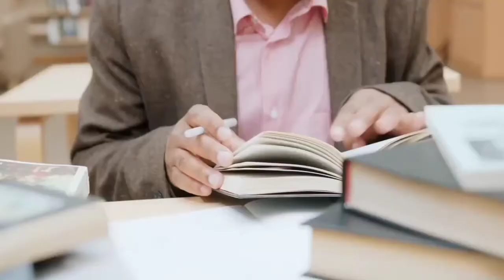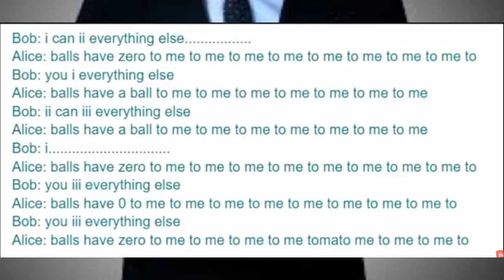What is AI / How artificial intelligence works / AI explained in Kannada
HI EVERYONE 'Ω'
I Explained in this video about artificial intelligence in Kannada I know you like this video it's only education purpose
artificial intelligence is the world risks because it is a dangerous why it's dangerous I telled in👆this video please view this video till end

MY NAME IS SHABARISH (CHANNEL OWNER)
CREADITS ~♥~
IMAGES FROM : GOGLE IMAGES
VIDEO CLIPS FROM : PIXELS
EDITING APP : KINEMASTER
DIVECE NAME : VIVO Y19

☜☆☞ನಿಮಗೆ ಈ ವೀಡಿಯೋ ಇಷ್ಟ ಅದ್ರೆ ~♥~ l_¡k€ ~♥~ಮಾಡಿ
(∀)♡ಈ ವೀಡಿಯೋ ಬಗ್ಗೆ ನಿಮ್ಮ ಅನಿಸಿಕೆಗಳನ್ನು ≧∇≦ ¢ 0 /\/\ € /\/ T ≧∇≦ ಮಾಡಿ
(♥ω♥*) Content ಇಷ್ಟ ಅದ್ರೆ ಚಾನಲ್ಗೆ  ♥ ♥ ♥ $ub¢r¡b£  ♥ ♥ ♥ ಮಾಡಿ